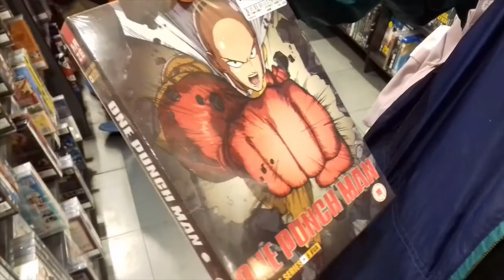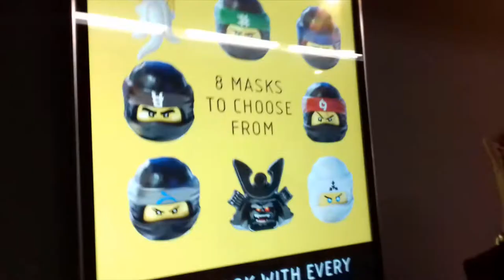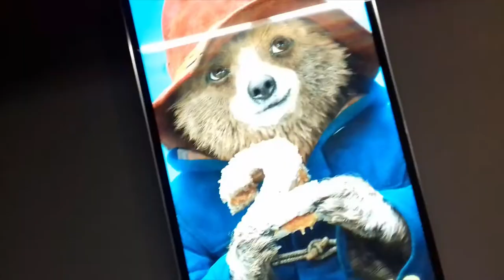KID GETS SHANKED BY CLOWN AFTER WATCHING "IT" !!!!!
Send us hatemail!
13 Trash Lane
Garbage sreet
UK
PO9 KMS